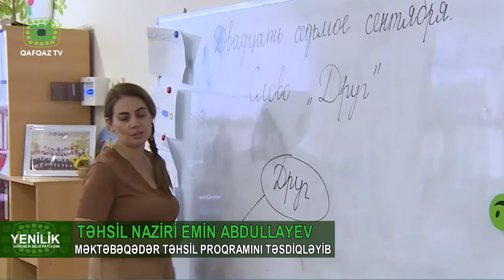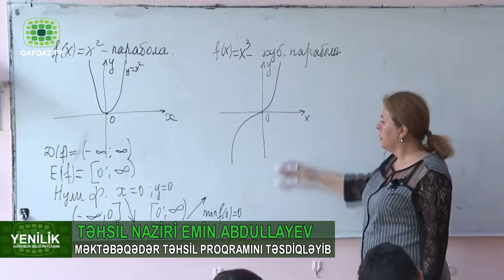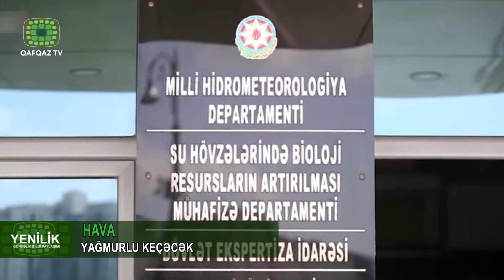13.04.2022- YENİLİK GÜNDƏLİK BİLGİ PAYLAŞIMI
AZƏRBAYCAN PREZİDENTİ: ZƏNGƏZUR DƏHLİZİ AÇILMALIDIR
Zəngəzur dəhlizi açılmalıdır.  Bu barədə Prezident İlham Əliyev 2022-ci ilin birinci rübünün yekunlarına həsr olunan müşavirədə bildirib.Zəngəzur üzərindən həm dəmir yolu, həm avtomobil yolu məsələsi ilə bağlı aprelin 6-da Brüsseldə geniş fikir mübadiləsi aparılmışdır. Bu barədə Prezident İlham Əliyev bu ilin birinci rübünün yekunlarına həsr olunan müşavirədə bildirib.
RUSİYA PREZİDENTİ ŞƏRQ KASMADROMUNUN TİKİNTİSİ İLƏ TANIŞ OLUB
Rusiya Prezidenti Vladimir Putin və Belarus Prezidenti Aleksandr Lukaşenko komanda məntəqəsinin tikinti meydançasına və anqara raket daşıyıcıları üçün buraxılış kompleksinin obyektlərinə baş çəkib, həmçinin helikopterlə kosmadromdakı infrastruktur obyektlərinə baxış keçiriblər. Liderlər Rusiya ilə Belarus arasında ikitərəfli əməkdaşlıq, Ukraynadakı vəziyyət, eləcə də qərbin sanksiyalarına qarşı mübarizə məsələlərini müzakirə ediblər. Rusiya Prezidenti Vladimir Putin Ukraynadakı hərbi əməliyyatı düzgün addım adlandırıb.

TÜRKSOY-UN YENİ BAŞ KATİBİ KOLLEKTİVƏ TƏQDİM OLUNUB
Beynəlxalq Türk Mədəniyyəti Təşkilatının yeni Baş katibi Sultan Rayev TÜRKSOY-un kollektivinə təqdim olunub. Bu münasibətlə TÜRKSOY-un Mərkəzi Qərargahında rəsmi mərasim keçirilib.Türkiyənin xarici işlər naziri Mövlud Çavuşoğlu, mədəniyyət və turizm naziri Mehmet Nuri Ersoy, Türk Dövlətləri Təşkilatının Baş katibi Bağdad Amreyev və digər rəsmi şəxslərin iştirakı ilə keçirilən mərasimə TÜRKSOY-a üzv ölkələrin Türkiyədə fəaliyyət göstərən səfirləri də qatılıblar. Azərbaycanın Türkiyədəki səfiri Rəşad Məmmədov da mərasimdə iştirak edib.
TƏHSİL NAZİRİ EMİN ABDULLAYEV MƏKTƏBƏQƏDƏR TƏHSİL PROQRAMINI TƏSDİQLƏYİB
Təhsil naziri Emin Abdullayev məktəbəqədər təhsil proqramını təsdiqləyib. Təhsil haqqinda qanunvericiliyin tələbinə uyğun olaraq yeni məktəbəqədər təhsil proqramı hazırlanıb təsdiq olunduğuna görə əvvəlki kurikulum sistemi ləğv edilib.
YANĞIN TƏHLÜKƏSİZLİYİ İLƏ BAĞLI GÖRÜŞ KEÇİRİLİB
Xaçmazda təbiət ərazilərində yanğın təhlükəsizliyi mövzusunda sahibkar və fermerlərlə görüş keçirilib. Keçirilən görüşdə sahibkar və fermerlər təbiət ərazilərində yanğın təhlükəsizliyi mövzusunda bilgiləndiriliblər. Ekologiya və Təbii Sərvətlər, Fövqəladə Hallar, Daxili İşlər və Kənd Təsərrüfatı nazirliklərinin, həmçinin Baş Prokurorluğun rəsmilərinin qatıldığı görüşün iştirakçıları əvvəlcə Xaçmaz şəhərində ümummilli lider Heydər Əliyevin abidəsini ziyarət edib, xatirəsini ehtiramla anıblar.

PAMİDORUN QİYMƏTİ KƏSKİN BAHALAŞIB
Son zamanlar ölkəmizdə kənd təsərrüfatı mallarının qiymətlərində artım müşahidə olunur. Xüsusilə pomidorun qiymətində kəskin bahalaşma var. Topdan satış qiyməti 3 manat olan bu məhsulun pərakəndə satişi 3-4 manat  arasında dəyişir. Amma yaxın vaxtlarda bu qiymətlərin ucuzlaşacağı gözlənilir. Çünki Rusiyanin Baytarlıq və Fitosanitar Nəzarəti üzrə Federal Xidmətinin geri qaytardığı 432 ton yerli məhsulun daxili bazarda satılacağı proqnozlaşdırılır.